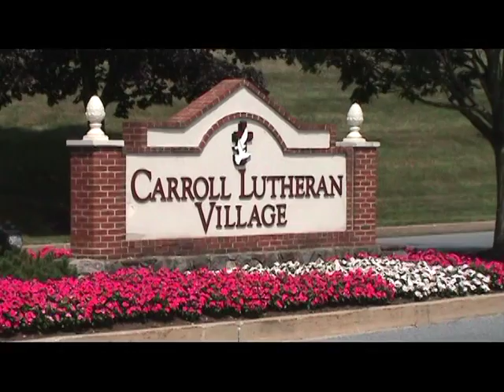Carroll Lutheran Village Train Garden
A group of model train enthusiasts created the CLV train garden. They work on the model railroad two days a week year round and hold an open house during the Christmas holidays to show off their hard work. Here's a little of what they've done to include local landmarks and businesses. They even shot and edited the video themselves!